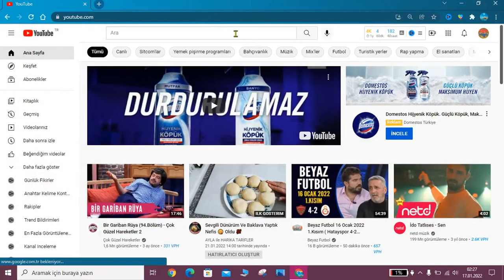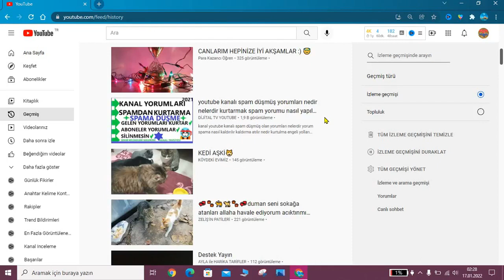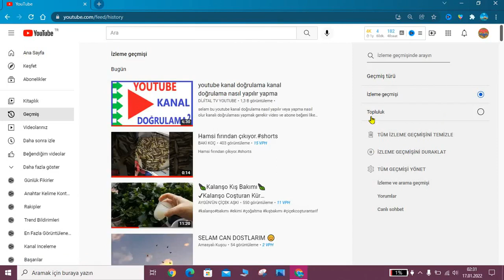youtube izleme geçmişi silme-youtube kitaplık arama geçmişine bakma geçmişini nasıl silinir 2022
youtube kanal video yorumlar canlı yayın topluluk izleme geçmişi silme kitaplık geçmişine bakma arama geçmişini sil nasıl yapılır bakılır 2022 yorum geçmiş temizle abone gibi bütün izlediğimiz videoların izleme ve kanalda baktığımız bütün hepsi olarak bakma silmek ve izlemek şansına sahib oluyoruz bu bölümde tabi ki bütün hepsini dilediğimiz gibi yapabiliriz kanalımızdaki bu videoya bakarak iki buçuk dakikada anlattığımız olayları görme ve öğrenme şansımız da oluyor arkadaşlar hepinize çok teşekkür ederim zil tuşuna basıp abone ve begeni yapmayı lütfen unutmayalım iyi seyirler dileklerimle.